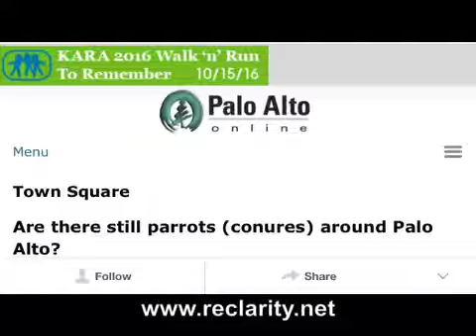Proof of Parrots in Palo Alto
A flock of four wild parrots seen in Downtown North Palo Alto 15 and 16 September 2016.  Zoom and point video  message made with REclarity.